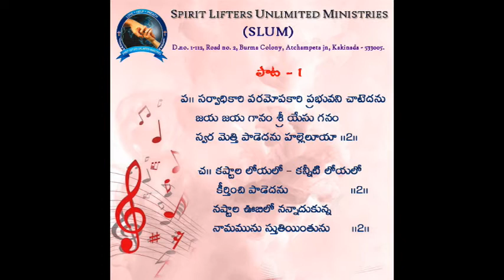26th oct'20...మనము లక్ష్యము కలిగి పోరాడగలిగితే ఆయనతోపాటు ఏలికగా ఉంటాము msg by Rev. Dayam Yona garu.